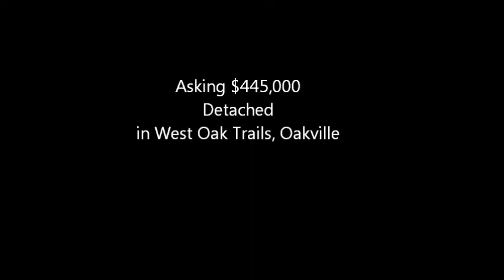1214 Brillinger St